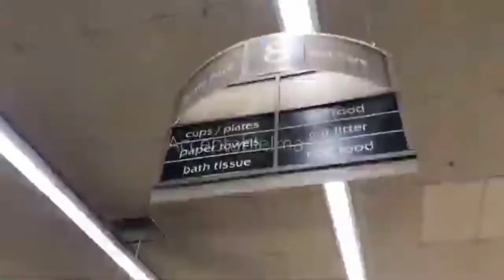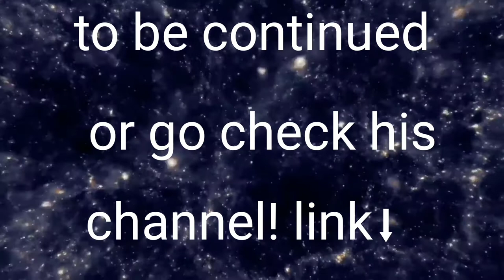He Grew 100% of his Food!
FOOD SUPPLIES ATE RUNNING LOW! What if there's no more food in groceries? or What if there's no more food supply in markets? Where do I get food this Covid? What to do this quarantine/ pandemic?

If you asked yourself this stuff you probably realized something. Before everything, have you watch  food waste documentaries? Food waste is really concerning. Year 2020 is really messed up so maybe it's time for us to listen to Earth because now that food supply is decreasing ,I doubt that we don't have the guts to waste food. DON'T WORRY IT'S NOT LATE YET! Let's learn from others first , that way we know how we can help and maybe we will explore soon if we already have the knowledge and opportunities.

Let's be inspired by this guy who has this passion and journey in terms of food.Let's be awaken by his words! He is really great, Rob Greenfield is known for his amazing purpose in life, making Earth healthy. His journey involves suggesting and searching solutions for food waste. And in this year of adventure  , he planted 100 different kinds of food in his garden and forged over 200 kinds of food in nature and many more.He successfully completed the NO GROCERY CHALLENGE , yup he ate 100% of forged food and plants that he planted himself.

0:23 Growing own food
0:55 Survival (no grocery food)
1:20 story begins

Having problems in terms of food and feel like you won't have enough ? Or maybe you just realized that this quarantine because of Covid 19? Don't worry just watch how he managed to do things you can never imagine

He creates contents showing food waste and how he managed to provide food for himself in a simple way.
Check Rob's Amazing videos in his channel and you will learn a lot from him .I promise it's worth it.

food waste
Food waste solutions